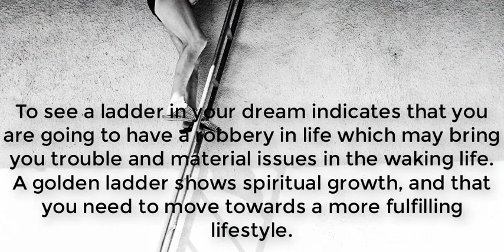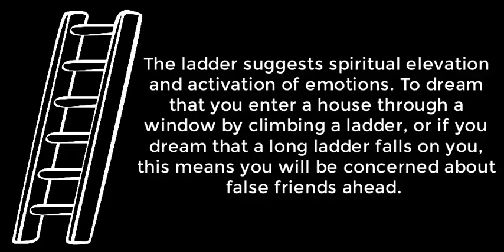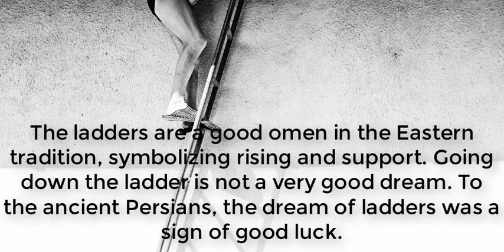Ladder Dream Meaning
What does ladder in a dream mean?